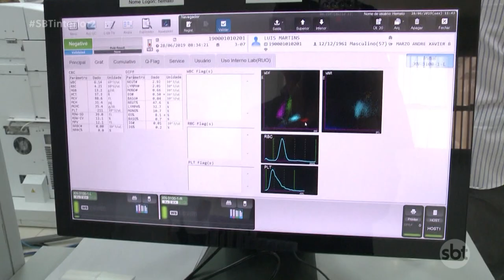Rio Preto: novo laboratório é inaugurado e fila de espera por exames deve diminuir